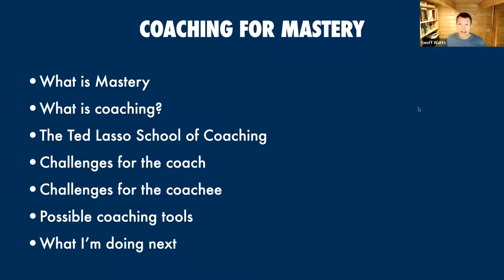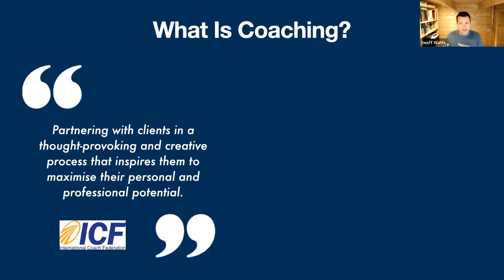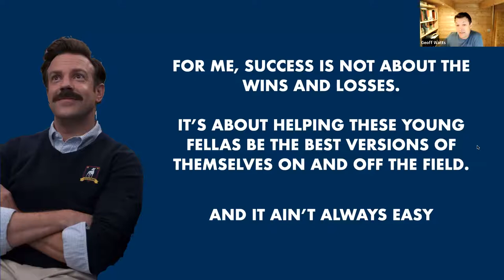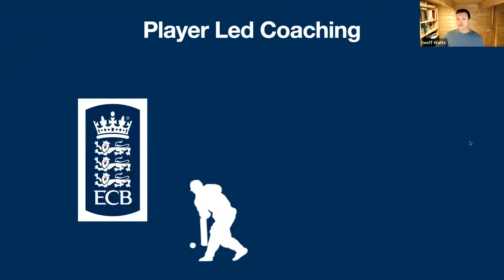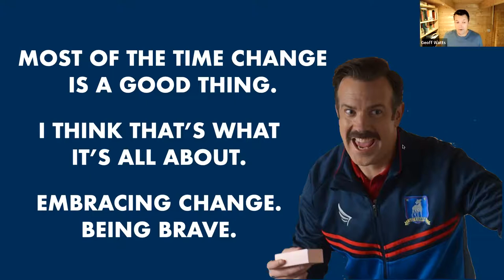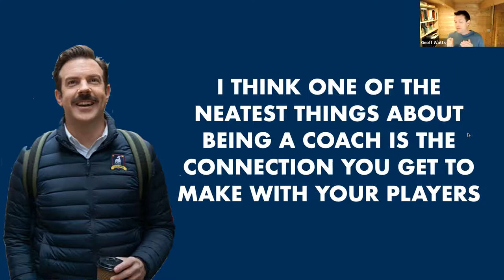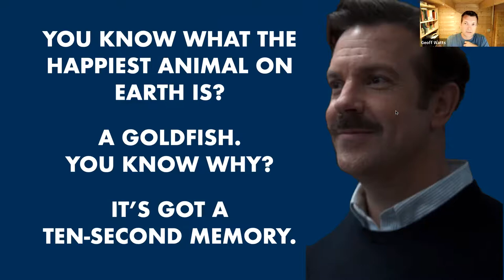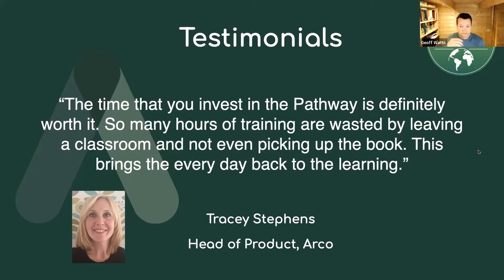Coaching for Mastery with Geoff Watts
Geoff Watts talked about coaching for mastery at the Scrum Masters of The Universe Meetup in August 2022.
Who would have thought that Geoff Watts had a role model in Ted Lasso?!?! 😲

This is just one of the things that one could have discovered had they joined the meetup of Scrum Masters of the Universe, hosted by Jamie Kriegel & friends.

Geoff started his talk defining himself as a Mastery Coach. The Coaching angle came straight from the definition of International Coaching Federation "partnering with clients in a thought-provoking and creative process that inspires them to maximize their personal and professional potential". The Mastery bit describes how one learns to take a concept and apply it to the most unfamiliar situation.

This definition of Mastery marries perfectly the nature of a Coach, who, because totally detached from content on the specific know how, should be able to coach basically anyone in any situation.

In that regard Geoff finds that Ted Lasso is a great coach, as he is not afraid to coach a team of a sport of which he doesn't even know the rules of. He's not a fool, just someone who understands the principles of helping people improve.

And a key rule is to let people come to "change" instead of pushing "change" on them. More often than not "change" implies that people are not good enough. Even when that's not the reality, it can often be how the people asked to change feel about themselves.

It's therefore important that a coach offers their support rather than impose it, even when there's a sponsor ready to pay to get some of their employees "fixed". It would just not work from a coaching perspective. I could add that it would be unethical.

What we can do is to take a leaf from the more enlightened approaches to teach cricket to kids and embrace "Player led Coaching". Here the coach is not the one who's responsible for choosing the program that the team will follow but they offer themselves as facilitators. The players in fact decide what they want to focus on and the job of the coach is to create the conditions so that the team can have a chance to get better by chance while they enjoy themselves.

The enjoyment bit is possibly the most critical even more than the possible progress as it ensures that the coachee will voluntarily come back for more collaboration (not to be confused with an attempt to build a trap where the coachee will never be able to leave).

And change takes time.

Time & engagement are at the basis of the new training offers for Scrum Masters and Product Owners that Geoff has started offering and that spans across multiple months precisely to allow the creation of a safe environment where change can happen & it can be sustained over time.

If you are interested in learning more about the different programs have a read